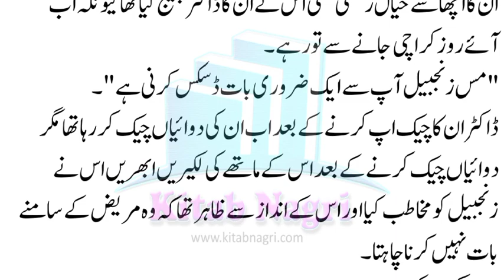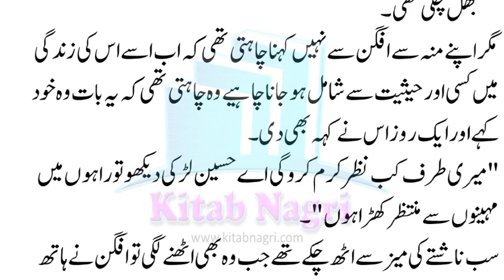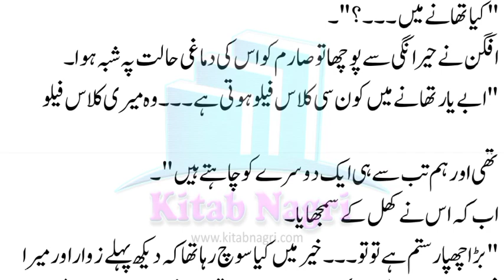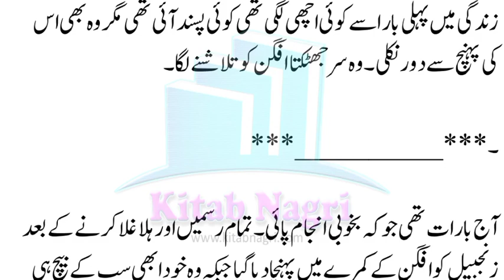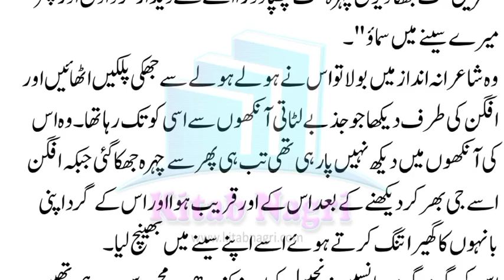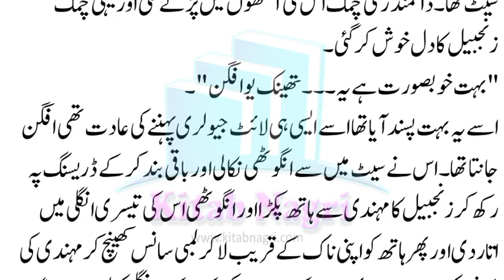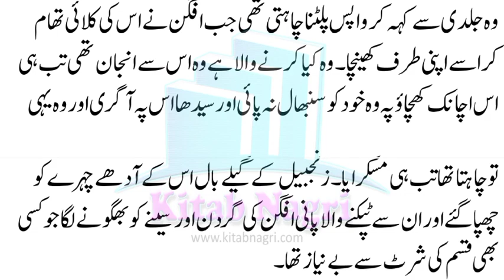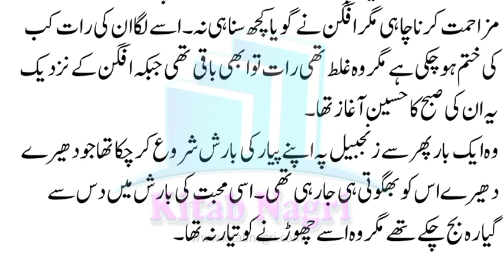کیا خیال ہے پہلے منہ دکھائی نہ دے دوں | Afgan and Zanjbeel got married finally | 47 - Kitab Nagri